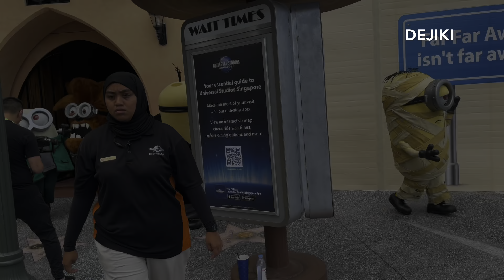Universal Studios Singapore TRICK OR THRILLS 2023 Halloween event vlog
It's time for TRICK or THRILLS! Enjoy daytime spooky fun for everyone at Universal Studios Singapore's 2023 Day Halloween event. This USS vlog will bring you through new Halloween daytime highlights, along with some other additions to the park added recently, all that can be enjoyed in a day!

NOTE: This was an independent trip to the park. @suzysg and I paid full price park tickets.

00:00 - Welcome back to Universal Studios Singapore, with special guest
00:35 - Hollywood Boulevard Lagoon Stage - Halloween Meet & Greets: Gru's Girls, Minion Monsters, and Sesame Street
01:29 - Universal Monsters' Meet & Greet at New York (including original "Stage version")
02:04 - Sorceress and Scorpion King (Refreshed Egyptian Legends) Meet & Greet at Ancient Egypt
02:41 - Jurassic Park HATCHED Baby Raptor Meet & Greet
03:28 - Mel's Mixtape show highlights
06:29 - Troll: Hug Time Jubilee at Pantages Hollywood Theater
16:15 - The Candy Conquest (NEW Halloween Show) at New York
23:26 - Waterworld (2023 reopened version)
32:39 - Other Adventures around USS, including Halloween Food, giveaways
33:33 - Minion Land Construction Update
35:07 - Jurassic Park 30th Anniversary Merchandise at Universal Studios Singapore
36:51 - Sudden storm at the park

Watch with Closed Captions (CC)/ Subtitles for additional commentary!